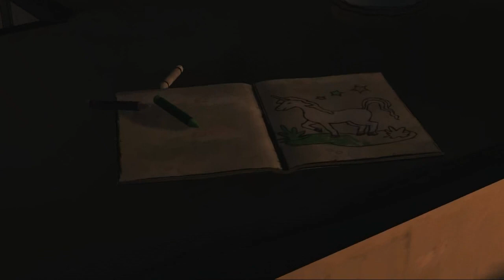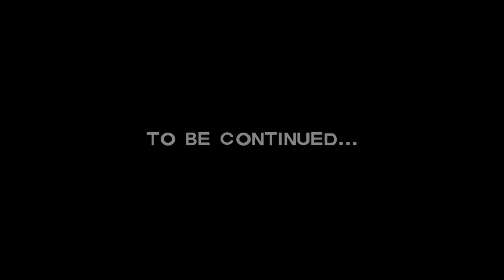The Walking Dead - "Mad World" (Music Video)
Video - The Walking Dead Game